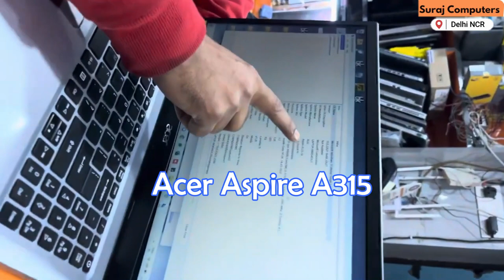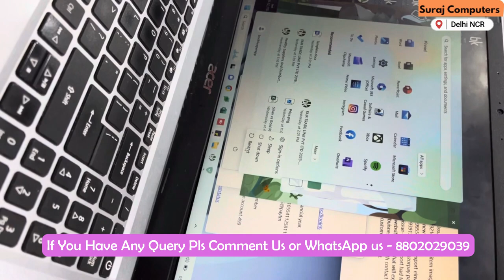Acer Aspire 3: Hinge Snap Design Flaw? Easy Fix Tutorial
Join us as we delve into the Acer Aspire 3 hinge snap issue after just 8 months of use. In this video, we'll explore whether this is a design flaw and provide the easiest way to fix a laptop hinge problem. From diagnosis to repair, we'll guide you through the process step by step. Don't let a broken hinge slow you down – watch now to discover how to resolve this issue effortlessly!